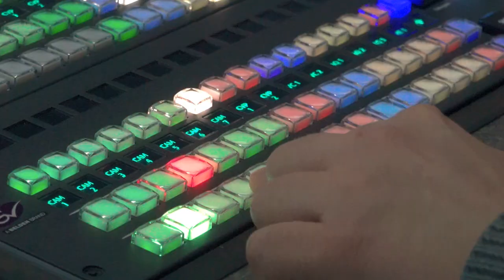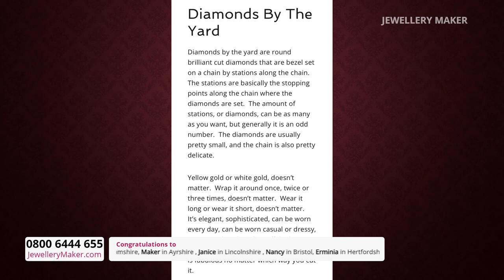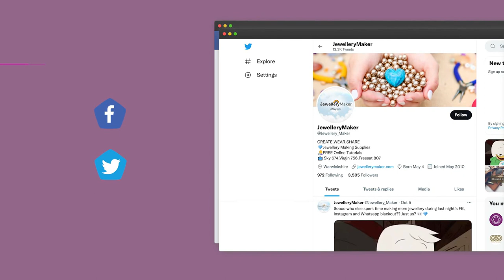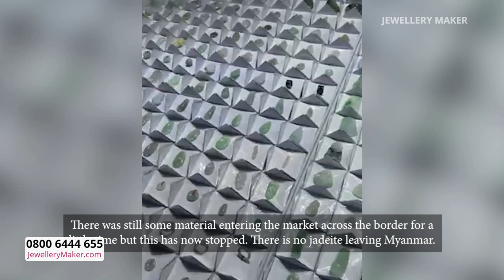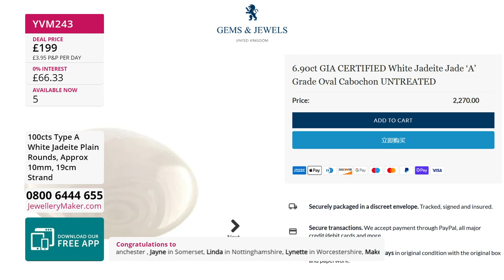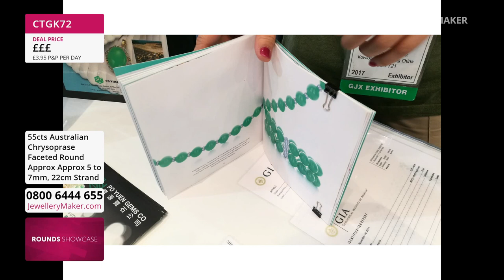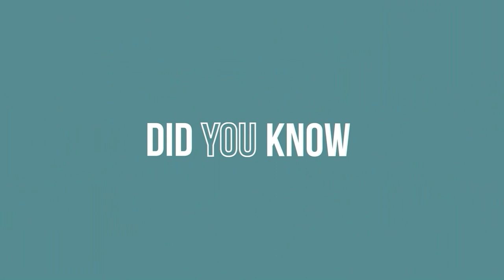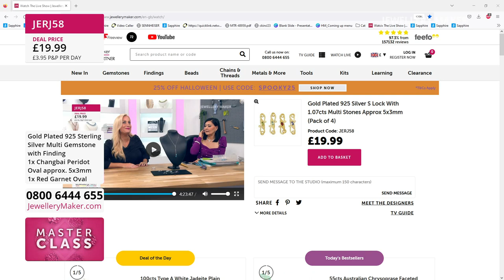Jewellerymaker Live 29/10/2022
Presenter - Elena Stephens
Designer - Suzie Menham

Early Bird
08:00 - 09:00
The early bird catches the 925 Sterling Silver Peg Bundle!

Jade & Sterling Silver Mini Makes
09:00 - 10:00
Join guest designer Suzie Menham for incredible jewellery making demonstrations!

Dave Troth - White Jade
10:00 - 11:00
Join our resident Gem Expert, Dave Troth, and unravel the mystery of White Jade!

6mm Rounds Premieres
11:00 - 12:00
The size we all love and adore, build up your stash today!

Gemset Slider Bracelets
12:00 - 13:00